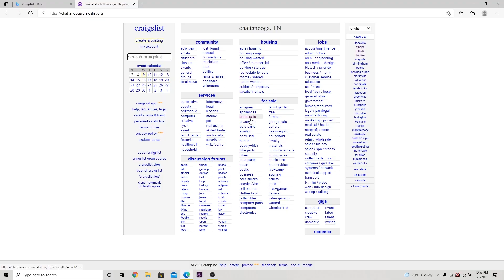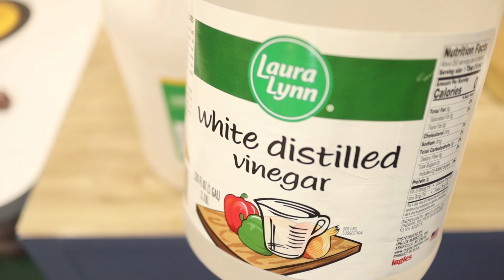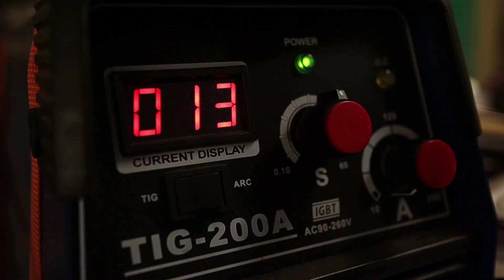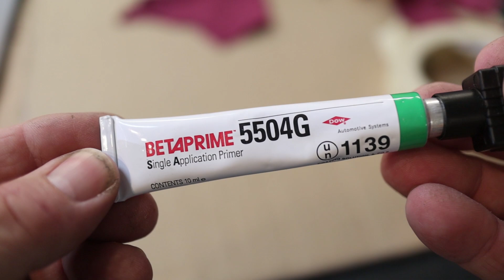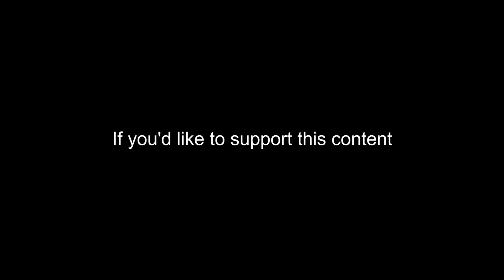How to replace a quarter panel from a donor car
Ned was a good car until the wreck. It looked like I could save him, if, I had all the parts and then the universe delivered Yard car. I used Yard car's parts and saved Ned. I was a hero and everyone was happy! The End.  And then, the other ending happened.

How to replace a quarter panel a DIY repair.

Here is a list of many the tools I used to make this video.
Thanks if you use them.

tig welder
spot weld buster set
face shield
small belt sander
angled die grinder
mig welder
grinder two pack
wire wheel
vise grip set
welding clamp set
air compressor
Hand punch with extra dies
Floor jack
Gorilla bar
Hammer and dolly kit
Tig welding tungsten electrodes
Heavy duty ratchet puller/hoist
Body filler
Weld thru primer
Windshield sealant x2 plus primer

                         Video gear
Wide lens
Regular lens
Video light (corded)
Editing software
Video light cordless